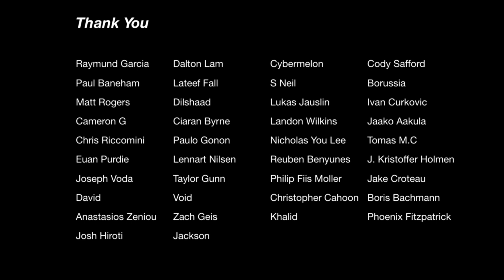Squat everyday Day 770: Deadlift feels awkward